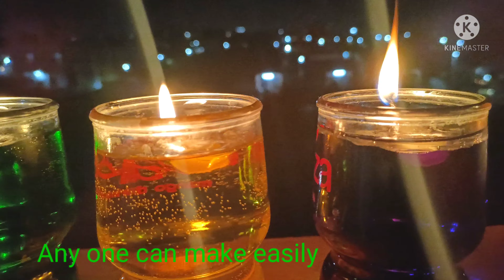ZERO COST DIWALI IDEAS / No Cost diwali ideas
NO COST DIWALI IDEAS